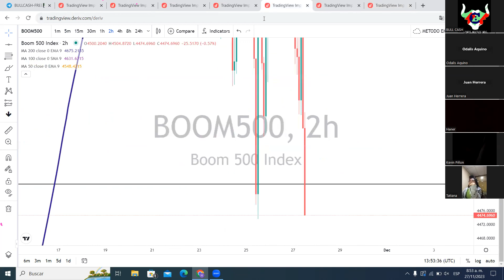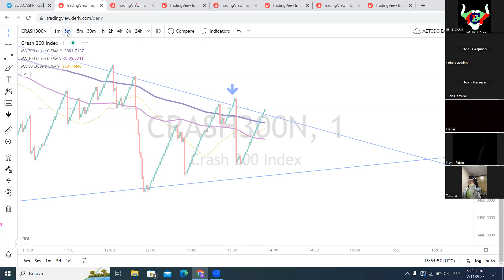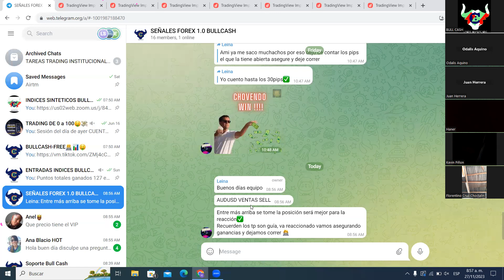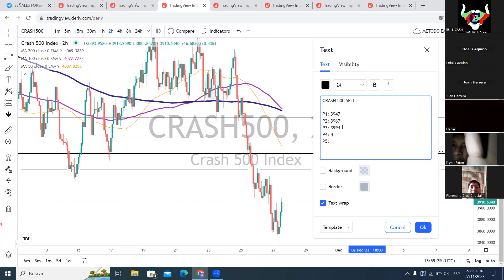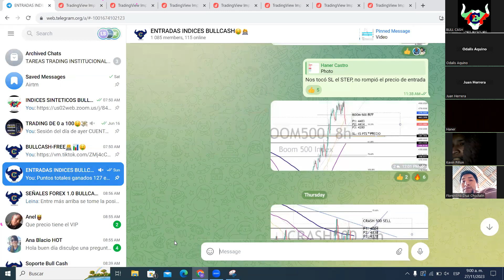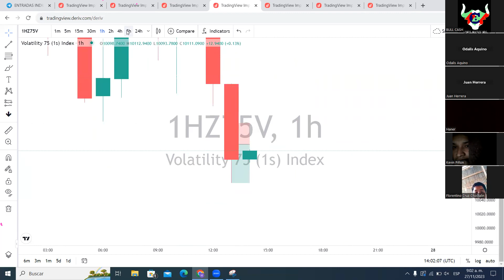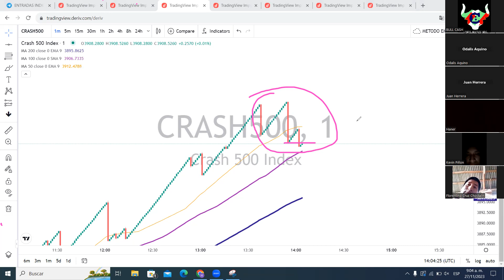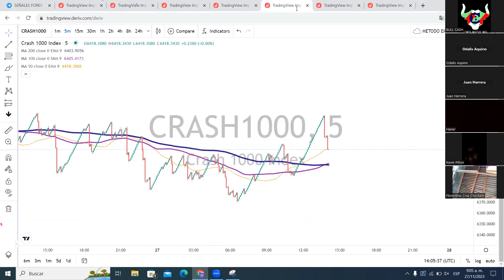SESION DE OPERATIVA EN VIVO DE INDICES SINTETICOS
En este video puedes obsevar una parte de nuestras sesiones de operativa y analisis en vivo con la comunidad VIP con indices sinteticos, CRASH, BOOM Y VOLATILITYS.